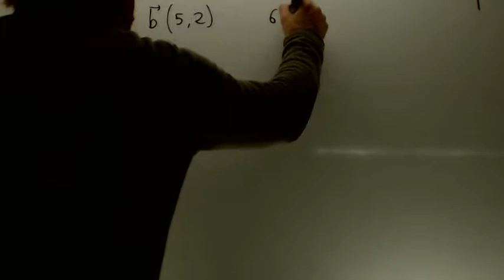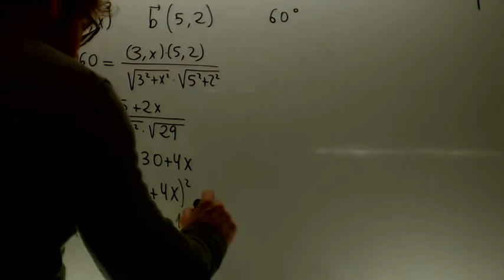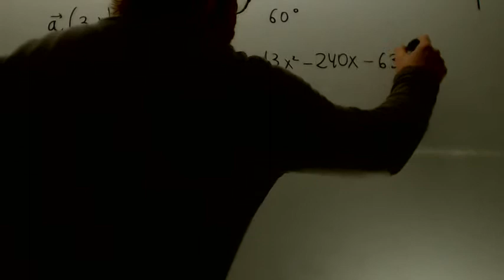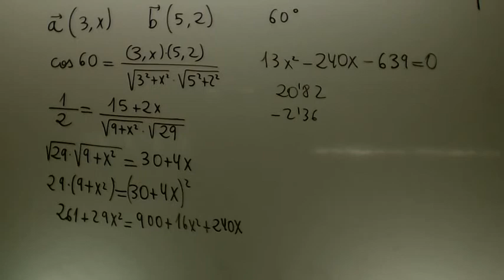Calcular x para que los vectores formen 60º Matematicas 1º BachilleratoAcademia Usero Estepona